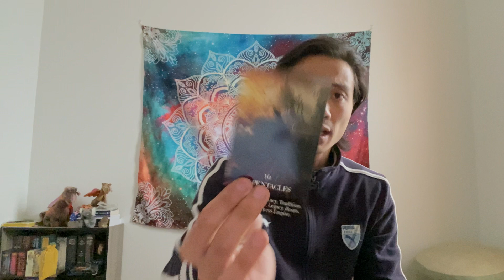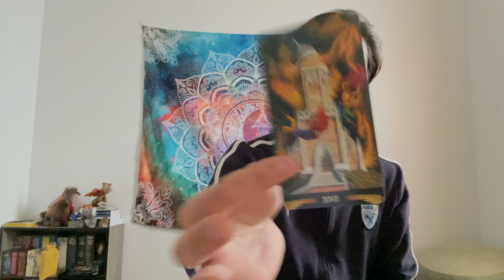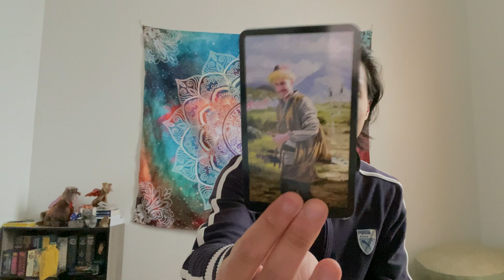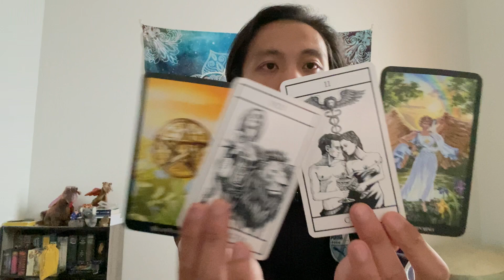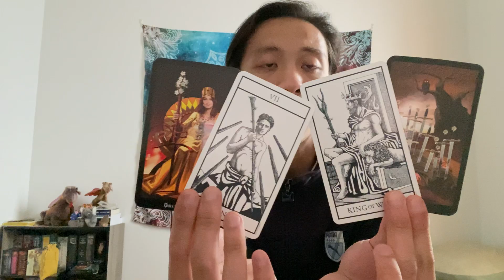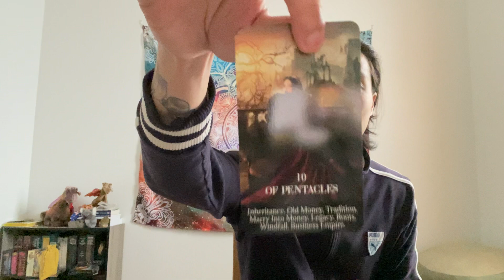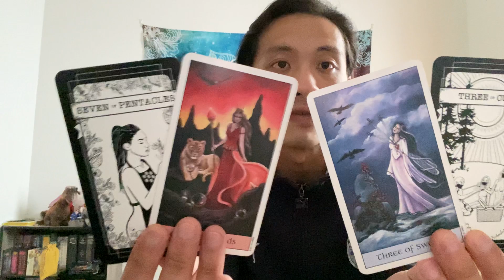Pisces Singles - There is A Mad Rush for Commitment and You are Scaring People Away.. Rest of 4/2021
This is your general love reading for single Pisces in Sun, Moon, Rising, and Venus signs for the rest of April 2021. We will take a look at your overall energies regarding love for the rest of the month, see if anyone new is coming towards you, and what the possible outcome and advice are.

Decks used in this reading:
Witches Tarot

Beauty Tarot

Pre-Raphaelite Tarot